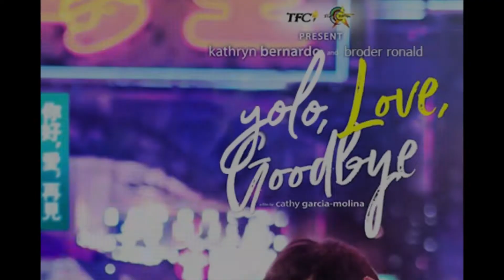Bawal na ang gwapo sa Saudi | Ronescape